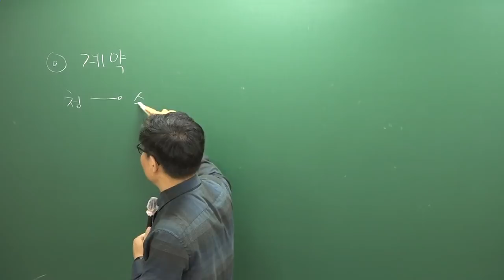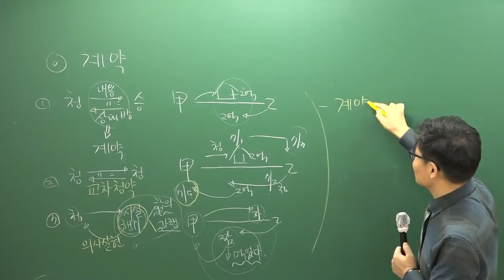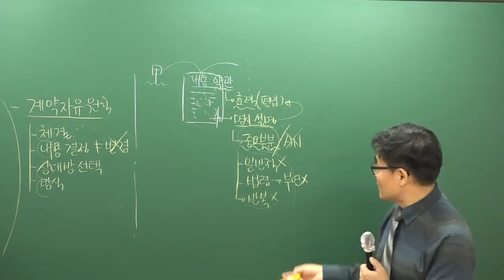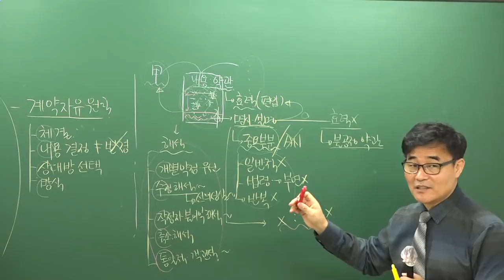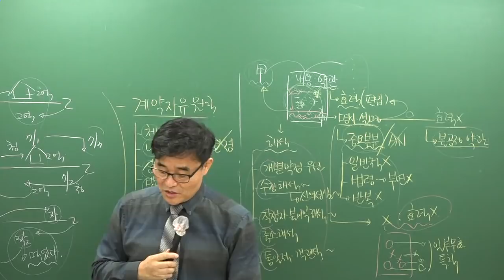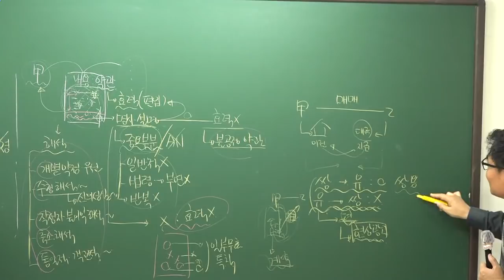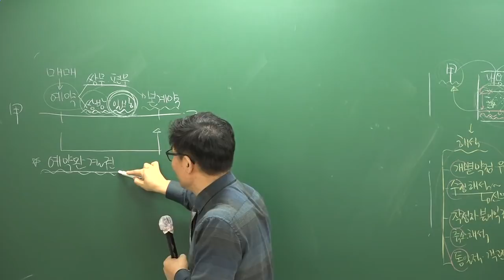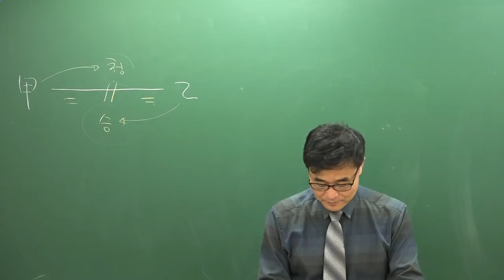[공전무] 2019년 공인중개사 민법및민사특별법 37강